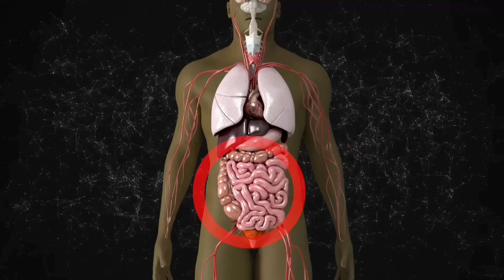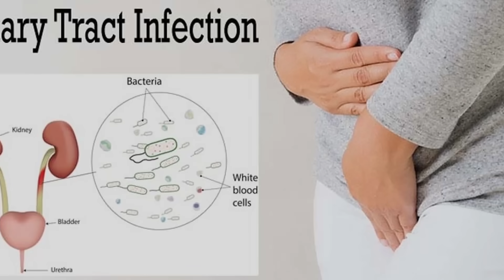এই কেইটা বেমাৰৰ বাবে দৈ বিৰাট ভাল || Health benefits of Curd || Ponkhi Sharma